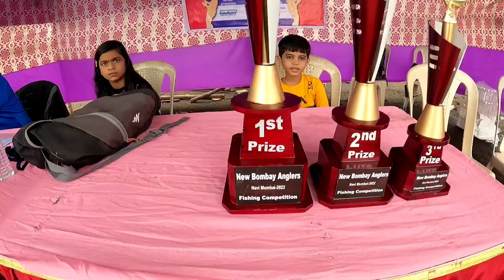नवी मुंबई मध्ये झाली पहिली व मोठी फिशिंग कॉम्पिटीशन | RED snapper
_8055?utm_medium=copy_link mi

अलिबाग मच्ची मार्केट मध्ये पाहीला 12kg चा घोळ मासा आणि सुरमई कटिंग व सुपर साईझ हलवा

कल्याण मच्छी मार्केट मध्ये 15kg चा सकला मासा,25kg चा कूपा,वाम,हेक्रु,सुरमई कटिंग

दिवाळे कोळीवाडा मच्छी मार्केट मधील 30kg चा नाराबा, 15kg चा सकळा,25kg ची सुरमई,